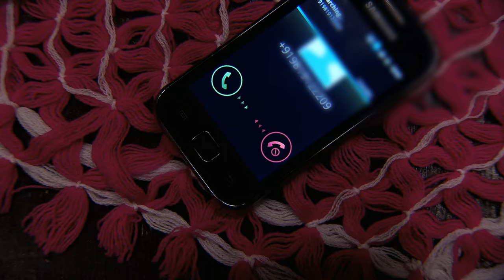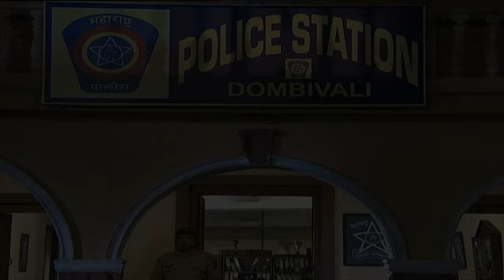Ovi ने पल्ला झाड़ा Pari की जिम्मेवारी से | PAVITRA RISHTA | Full Ep. 1024 | ZEE TV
Ovi refuses to take responsibility for Pari. Will someone else step in, or will Pari’s future hang in the balance? Watch to see what happens next! 💔👶

Ovi ने पल्ला झाड़ा Pari की जिम्मेवारी से